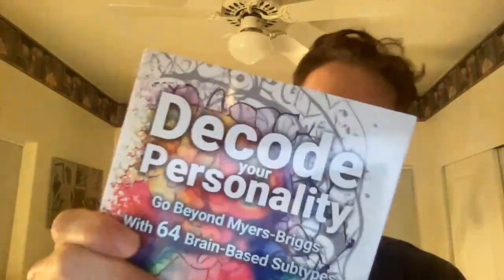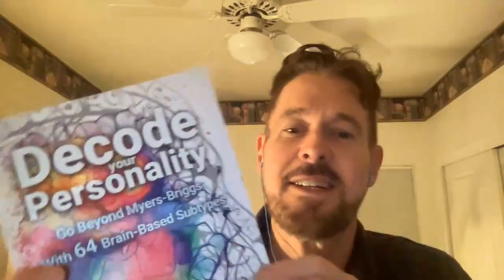Meet the Neuroscientist Decoding MBTI Personality Types (Dario Nardi Interview)